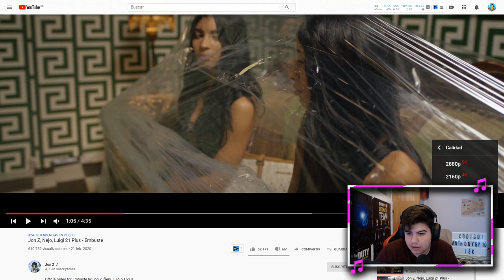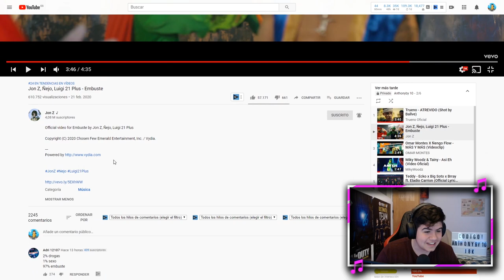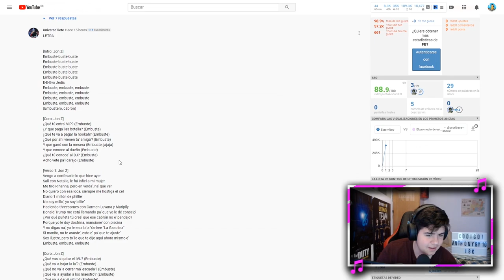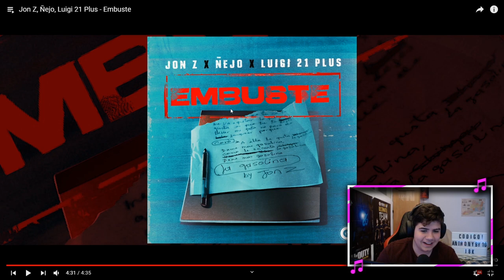(REACCIÓN) Jon Z, Ñejo, Luigi 21 Plus - Embuste